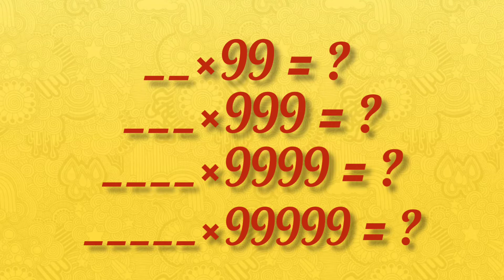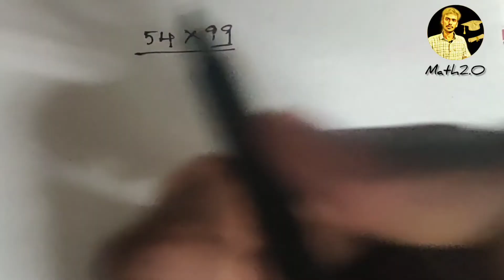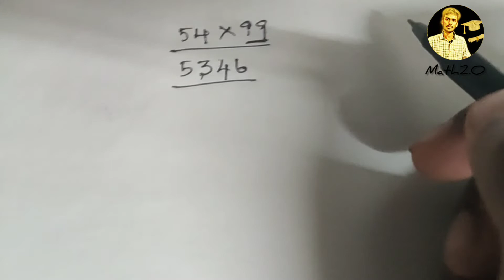Multiplication Shortcuts and Tricks|Multiple of 9 & 99..|Math2.O